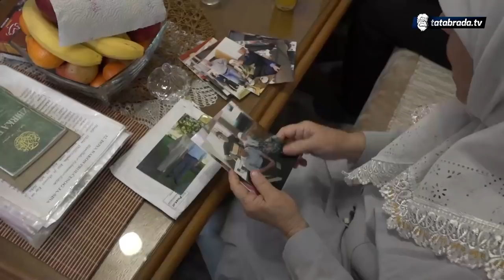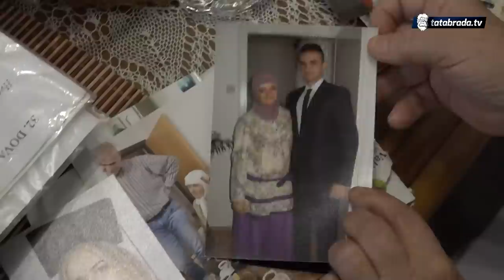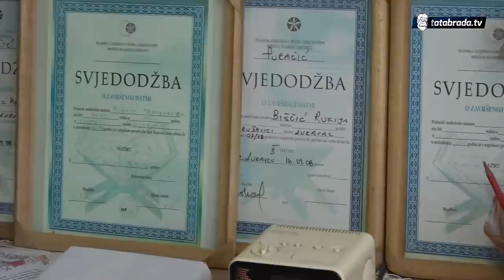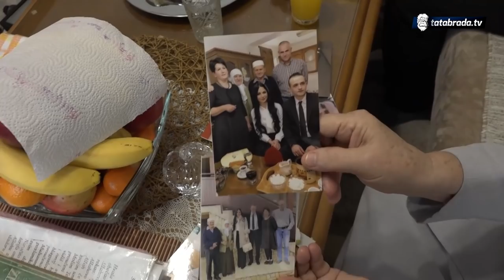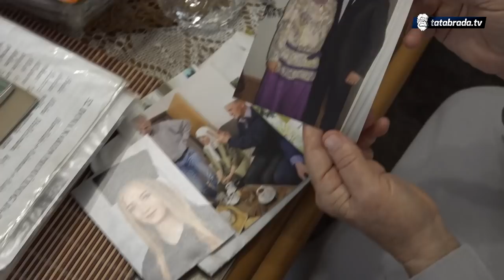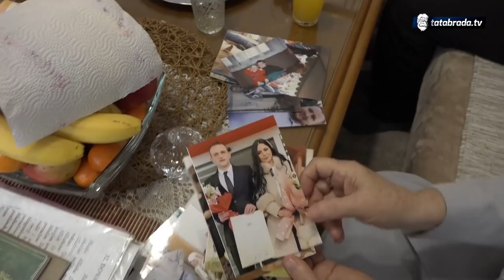"Ja kad bih se ponovno rodio, ja bih opet nju tražio"